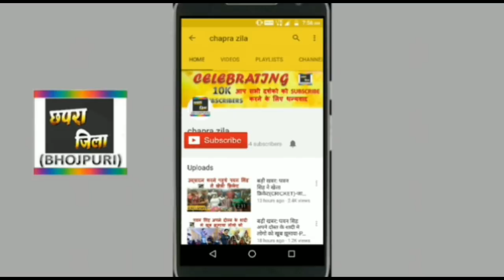Video ये देखिए पवन सिंह और अक्षरा एक साथ सेट पर मस्ती करते हुए - PAWAN SINGH, AKSHARA NEW MOVIE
Bhojpuri superstar pawan Singh aur akshara Singh ka shooting pic out